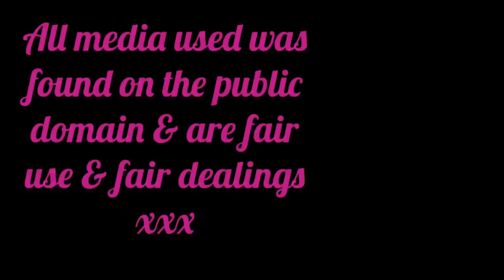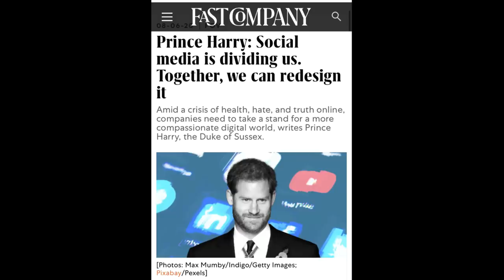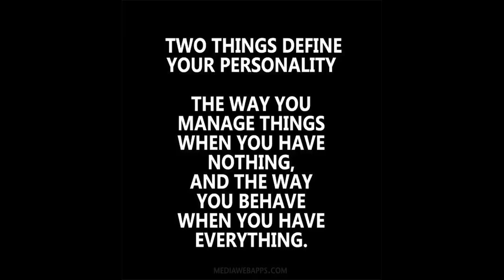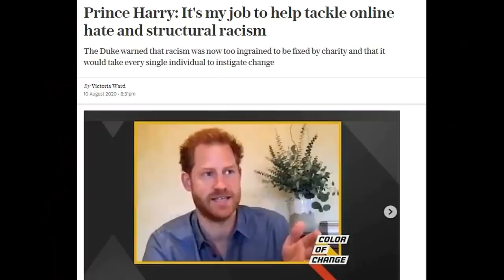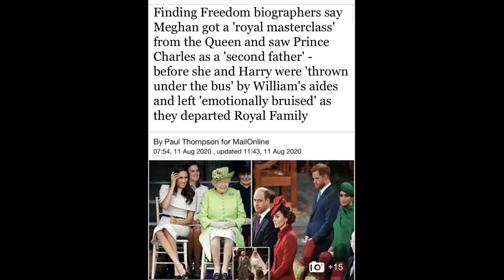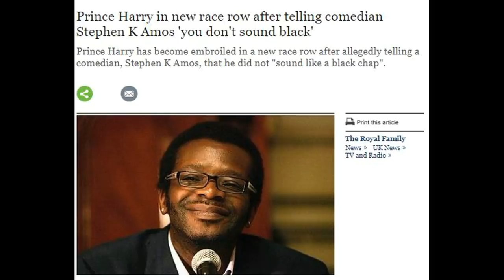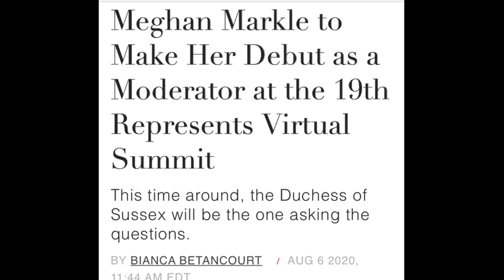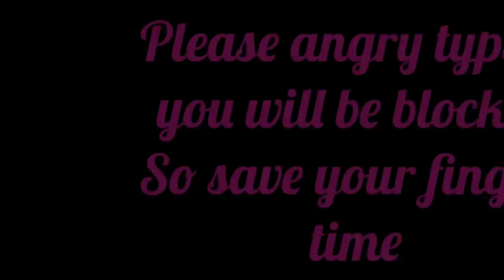The Blame Game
Blimey! I have never seen or heard of any other famous person whether it be a celebrity or Royal complain and blame so much. It's actually exhausting.

Is there a single person yet that Harry and Meghan have not blamed for their lot in life.

So far its the media, social media, tabloids, the UK public, the whole of the Royal Family, Staff, Meghan's Dad, Sister, ex partners the list goes on and on and on.

I don't think they have done to badly out of it all considering they have barely worked in over the past 3 years.

Taz xx